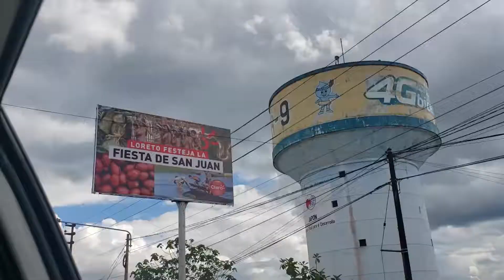Miss Mermaid International 2019 invitada especial en el Miss San Juan Internacional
Yanella Elledy, MissMermaidInternational festejó con toda la ciudad de Iquitos la gala de elección y coronación de la Miss San Juan Internacional, como parte de las actividades por la celebración más grande de la amazónia peruana, la Fiesta Patronal Internacional de San Juan Bautista.

CEO&Founder: William Balser

Iquitos, Perú
Año 2019